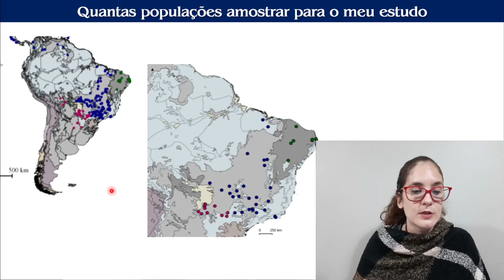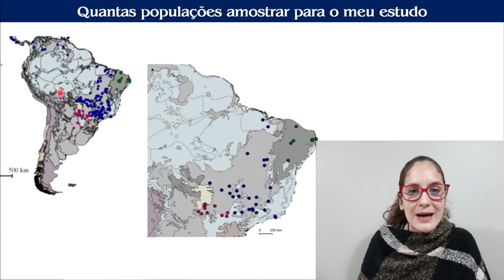Quantas populações geográficas amostrar para o seu trabalho genético?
Gente maravilhosa do meu coração: quantas populações coletar para o meu estudo? Pensa na quantidade de pessoas que me enviam tal pergunta. Aqui converso um pouquinho com vocês sobre a questão.
Qualquer dúvida, já sabe! Deixa aqui nos comentários.